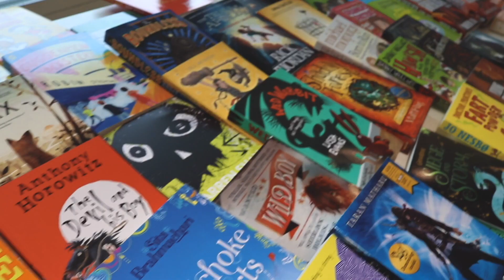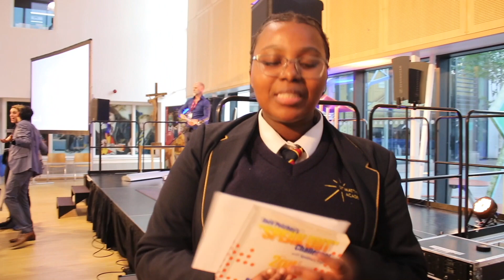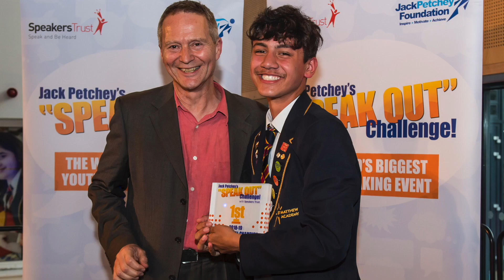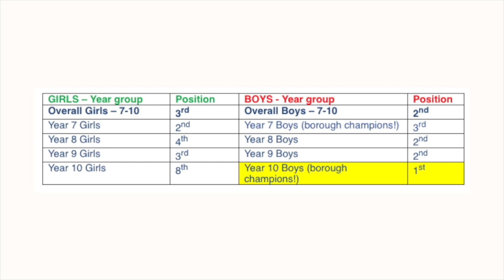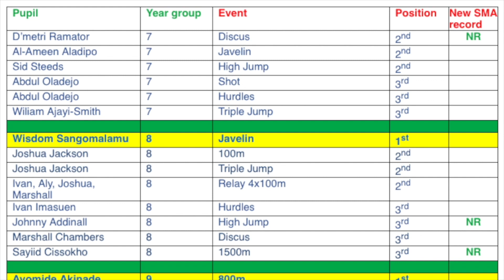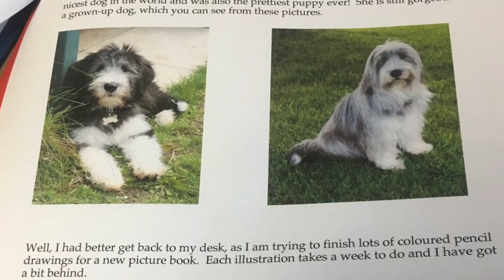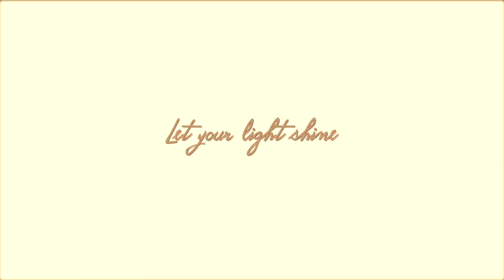SMA NEWS Summer Term 1 - (BBC YOUNG REPORTER) 2018/2019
24th May 2019 - Live from the SMA Media Centre, produced, directed and presented by the SMA production company.

Stories: Lewisham Book awards, Jack Petchey Speak out finals, Yr6, 10, 11 Exam service, Lewisham Athletics Championships, Year 6 Girls Football team, Tweet street (various stories presented by Nathan)

BBC Young Reporters: Aziz, Dorian, Bianca, Beth, Nathan, Denesh, Jethukulan, Elsa, Karl, and Maycoll.

Chief in Editor: Jethukulan

Presented by: Elsa and Dorian